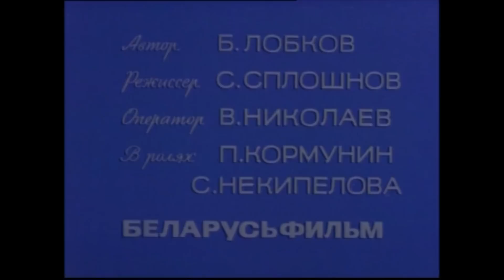"Фитиль" 1968 год "Крепкое слово"